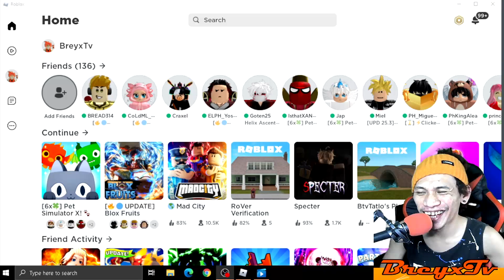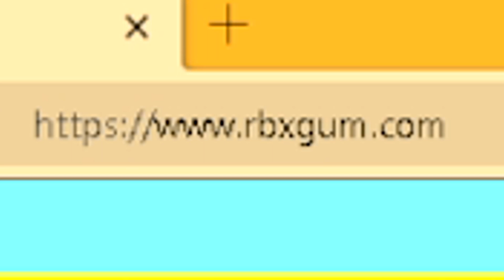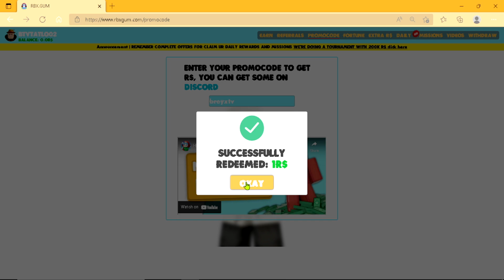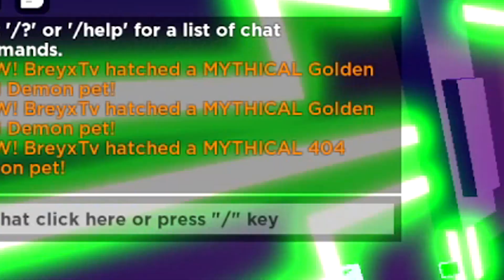New 6x 🍀 Super Lucky Update | Scam Or Legit? Ayan Sinubukan Ko | Pet Simulator X - Roblox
Supportahan ang channel at maging part ng exclusive videos, exclusive conversation natin, tambay stream dito po, game with me
---Sumali sa fan groups dito

pet simulator x, ocean update, glitch update, 404 demon mythical pet, legendary haxolotl, huge forest wyvern, huge santa paws, huge festive cat, huge hacked cat, huge forest wyvern, dm mythical hellish axolotl, petsim, petsimx, petsimulator, petsimulatorx, petsimulatorroblox, 6x luck update,